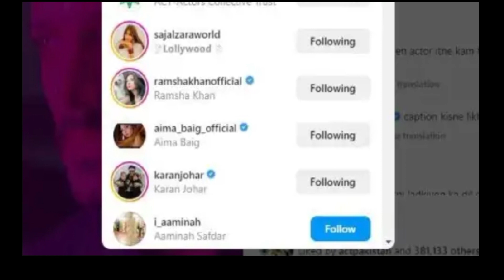Tere bin drama | Indian director Karan johar offer wahaj ali in new project